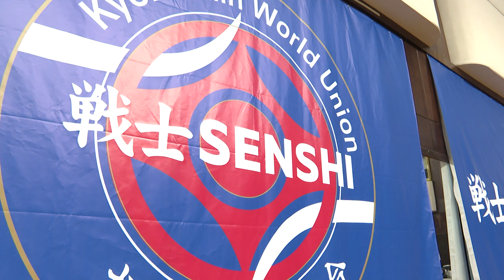Shihan Ivo Kamenov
KWU SENSHI camp full contact training

KWUnion ©